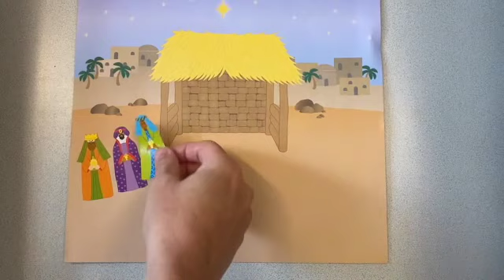Rocket Video, December 2nd